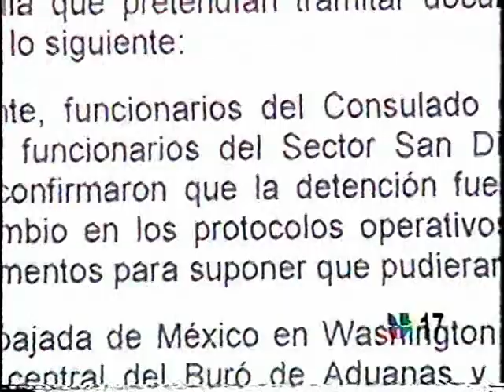Consul of Mexico Alberto Lozano, San Diego, CA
Consul Alberto Lozano´s nterviews to Televisa, Univision, and Telemundo Channel 33, San Diego, CA